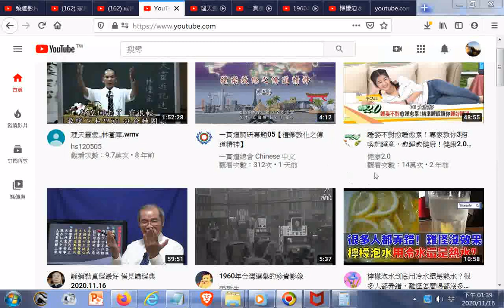20201116#YOUTUBE影片目錄02ikt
閩南語讀經影片合輯